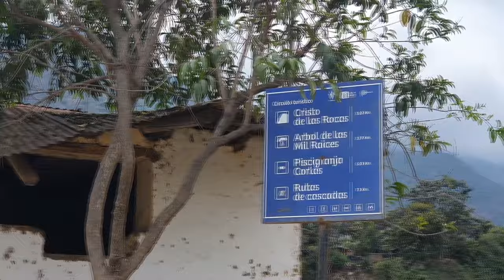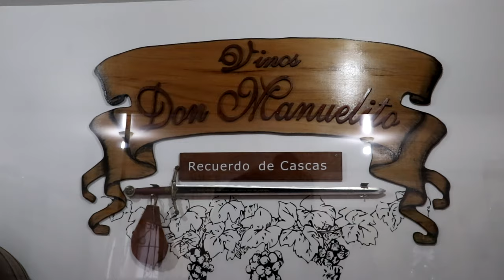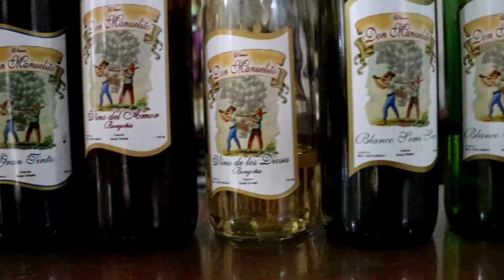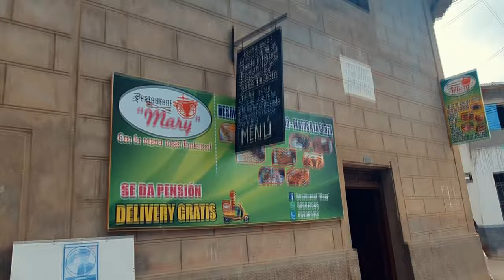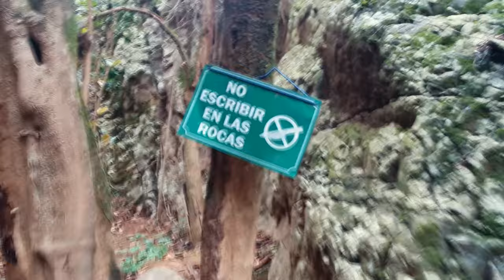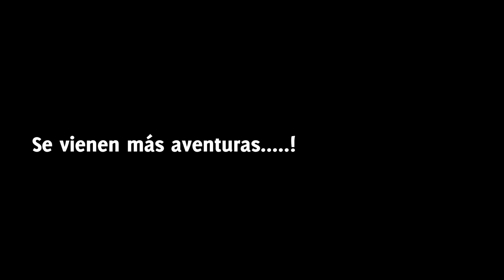Recorriendo Cascas en moto 🏍️ | Kevin Luisyn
Recorriendo Cascas en moto 🏍️
- Sausal
- Cristo de las rocas
- Criadero de Truchas Corlas
- Catarata el Molino
- Cascas
- Catarata Corlas
- Mirador de Cascas